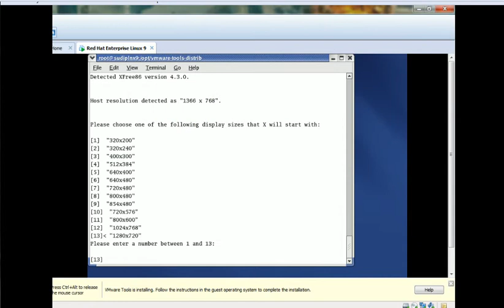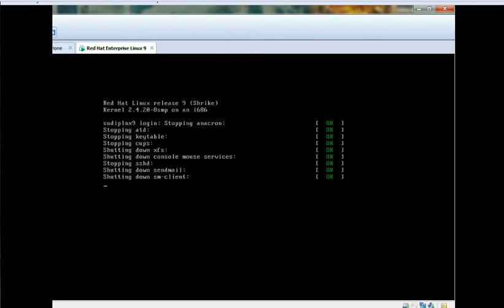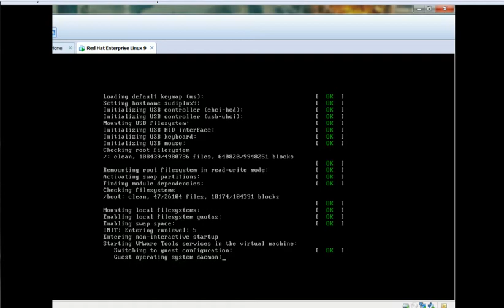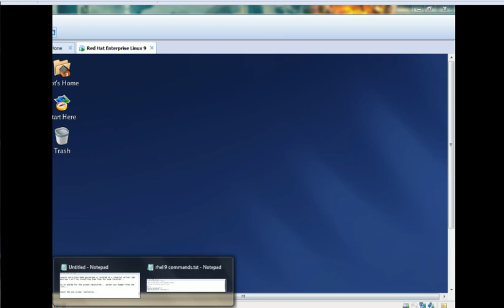Red hat Linux server installation and VMware tools part 5 (Last of this series)